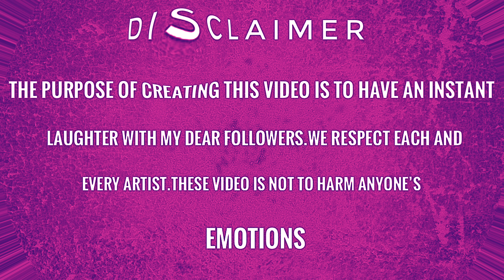“Perfect” trolls drawing meme 🧌 BRozone concert fail 🤩 trolls band together try not to laugh